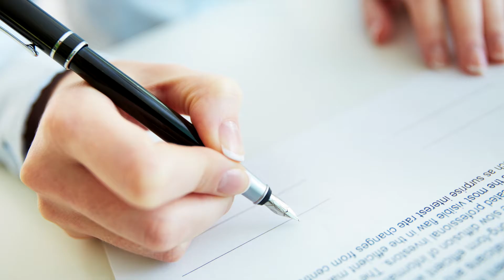Estate Planning Fundamentals: How to Plan For Financial Needs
Most people assume an estate plan only concerns who should get your stuff when you die. Many of us, however, will spend an extended period of time in a medical facility at least once before we pass away, unable to express our own preferences or take care of our financial responsibilities. A critical part of your estate plan needs to include documents that provide direction on who should handle financial affairs if you are alive but are unable to do it yourself.